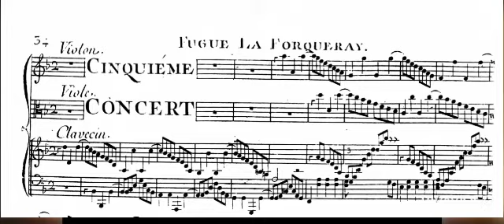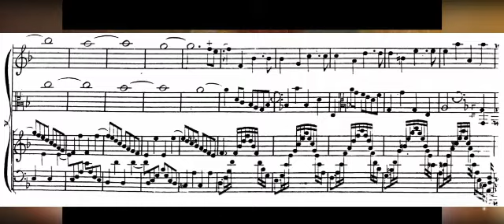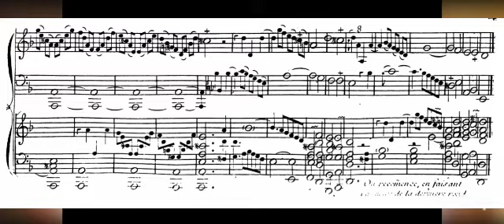Rameau: "La Forqueray " : Pièce de Clavecin en concert N'5 ( score annimatition )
Christophe Rousset - Clavecin

Ryo Terakado - Violon

Kaori Uemura - Viole de gambe